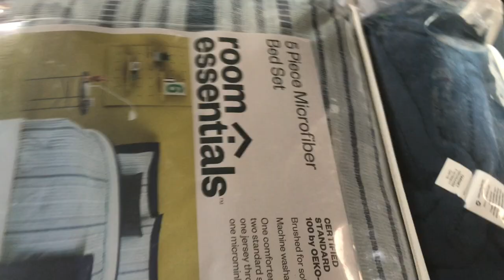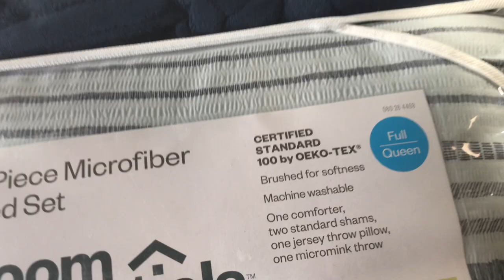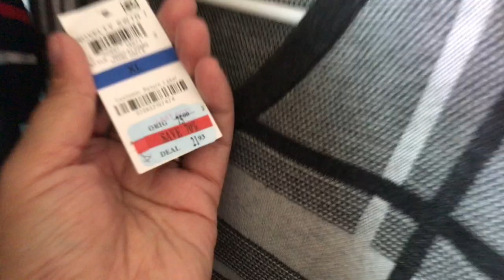MAKING KOREAN CHEESE CORN DOGS | VLOG #205